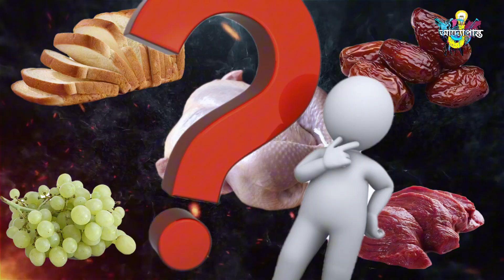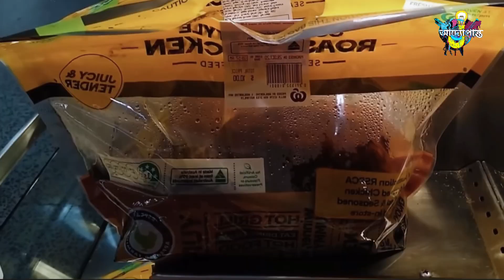খাবারের নামে কী বিষ খাচ্ছন | মানুষ কতটা নিচে নামলে এমনটা করে | কেউ খেতে চাইবে না এমন খাবার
In this video you will enjoy the unusual fact and mysterious incident. All the fact videos are based on different kinds of unique incident over the world and also helps to enrich your general knowledge.